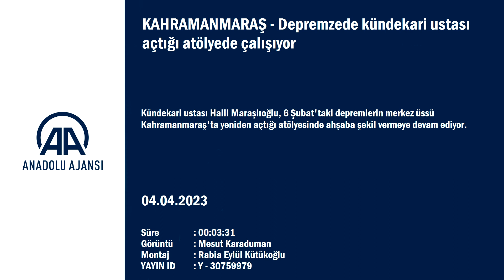Kündekari ustası Halil Maraşlıoğlu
Kündekari ustası Halil Maraşlıoğlu, 6 Şubat'taki depremlerin merkez üssü Kahramanmaraş'ta yeniden açtığı atölyesinde ahşaba şekil vermeye devam ediyor.

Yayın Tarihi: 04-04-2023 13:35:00